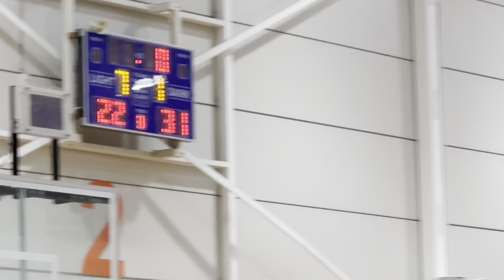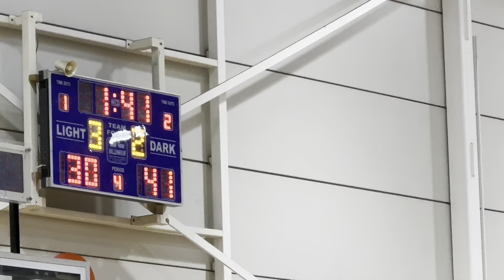2024-07-19 Tigers U14-2 v Sandringham